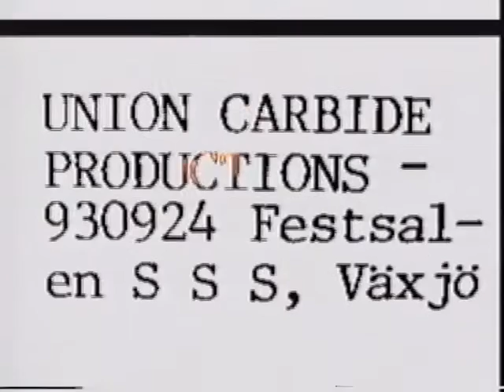Union Carbide Productions Festsalen SSS Växjö Sweden 24 sep 1993 Full Show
Union Carbide Productions Festsalen SSS Växjö Sweden 24 sep 1993 Full Show Made from the Video8/Hi8-master tape